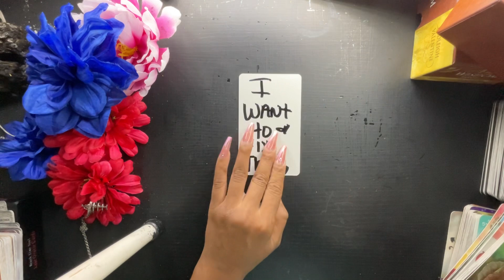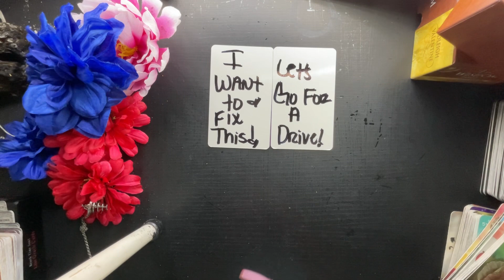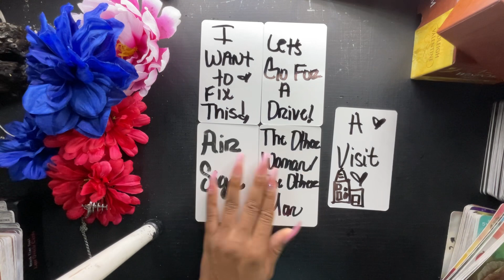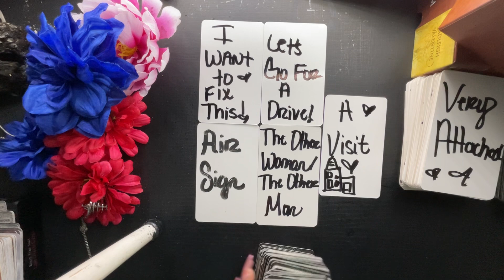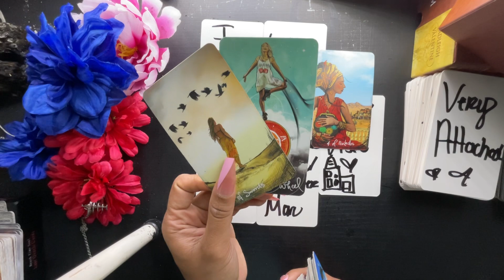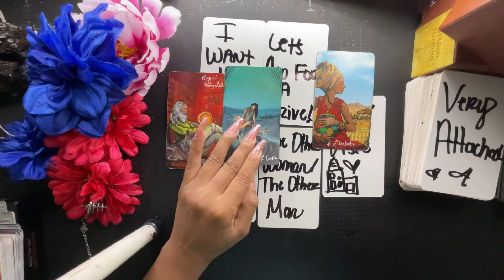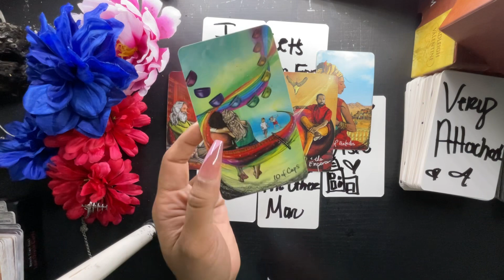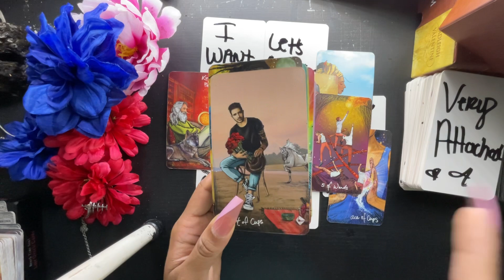CANCER- 3RD PARTY IS JEALOUS OF YALL CONNECTION!! 🫣THEY FOUND OUT ABOUT YOU!! SEPTEMBER